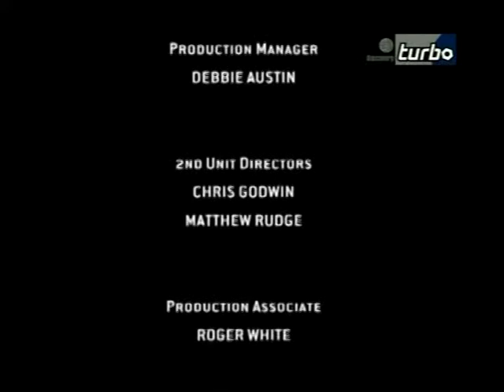Toyota Part 4